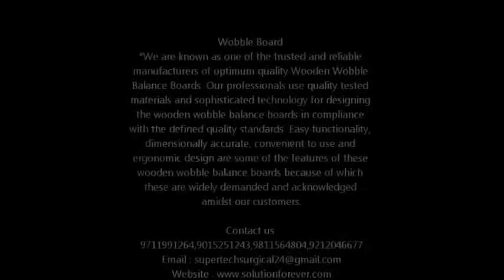Exercise Equipment Wobble Board video By Solution Forever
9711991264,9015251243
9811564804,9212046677